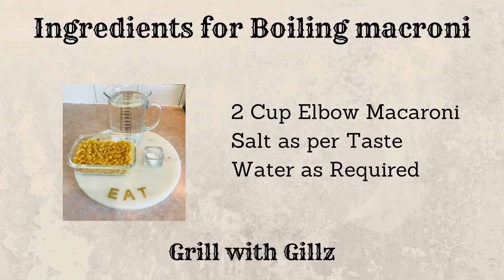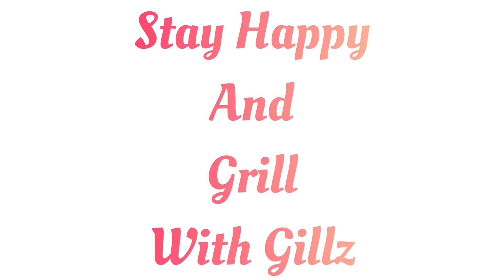Crispy Macaroni Snacks